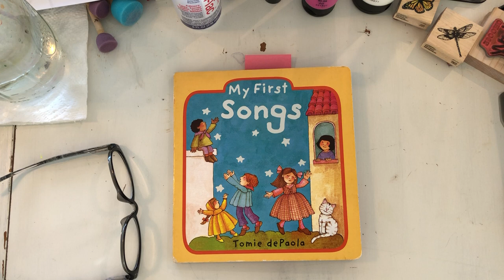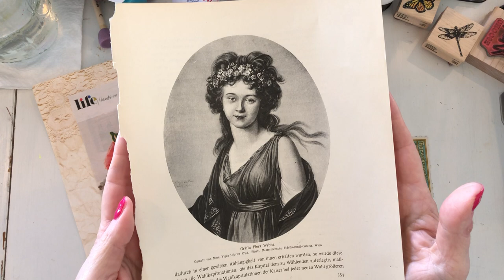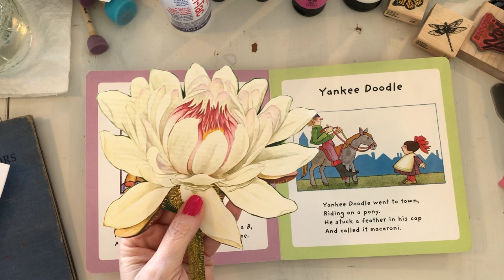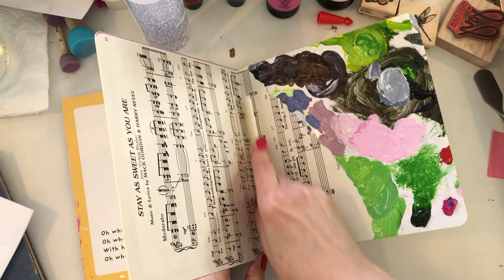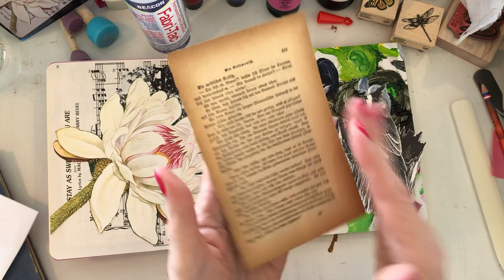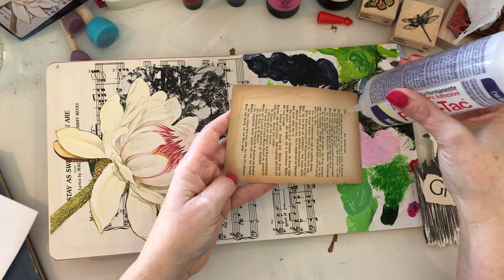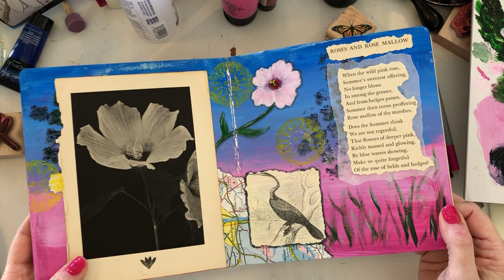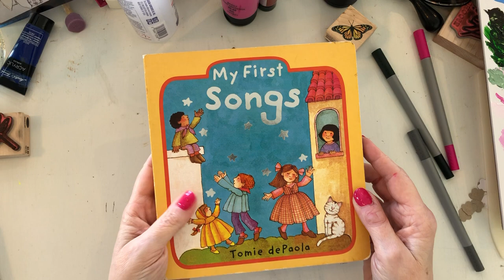Let's make an Art Journal layout!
We'll create an Art Journal layout today with images, paint, collage, markers and more! You don't need to be an artist! This is for pure fun and personal expression. A great and inexpensive creative outlet!